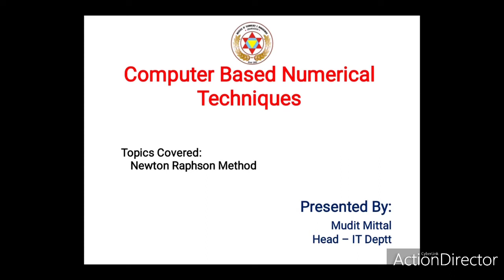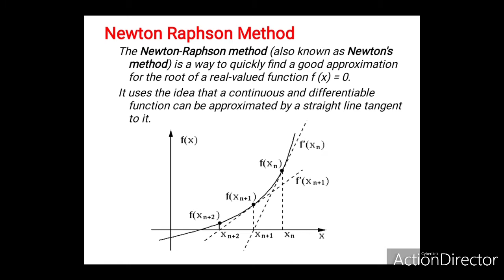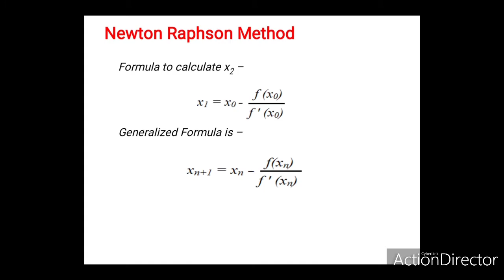Newton Raphson Method || Method to find root of an equation